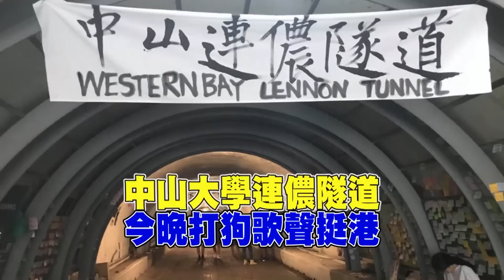藍色鐵達尼撞冰山? 郭台銘是船東...掀戰!｜廖筱君主持｜【新台灣加油精彩】20191004｜三立新聞台